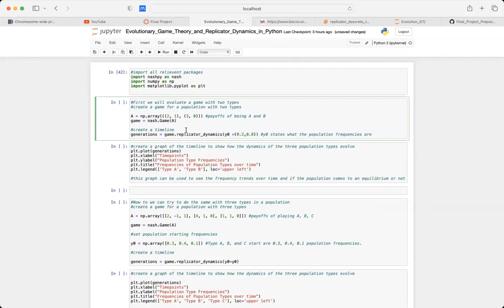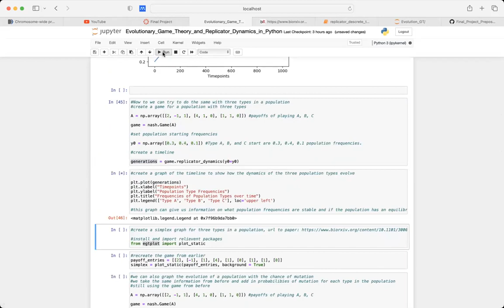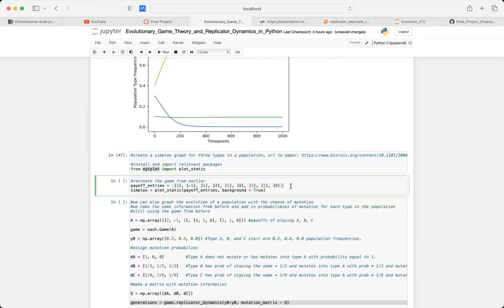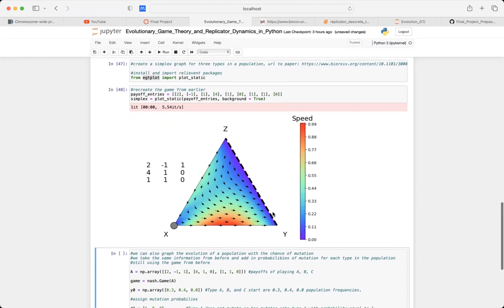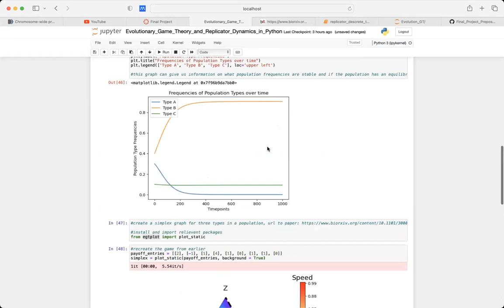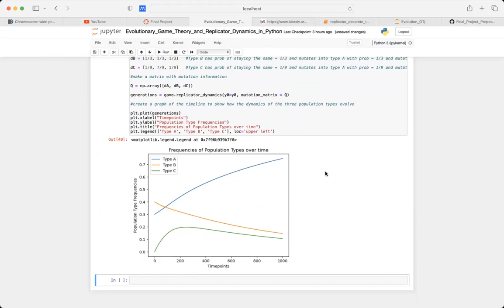Evolutionary game theory and replicator dynamics in python